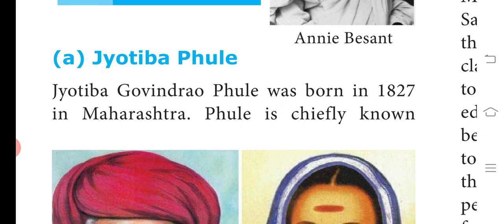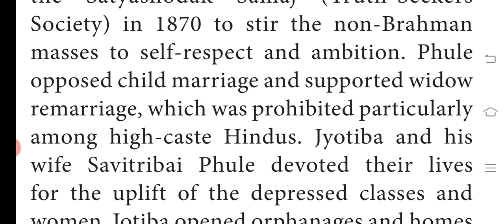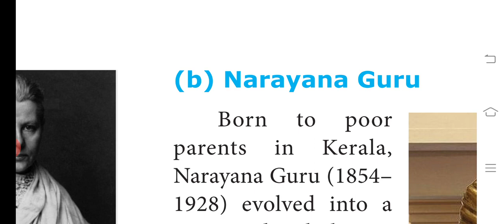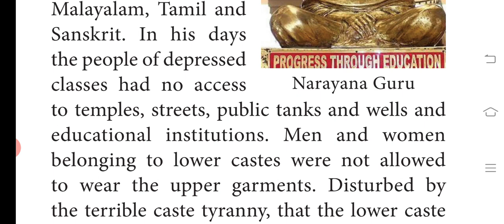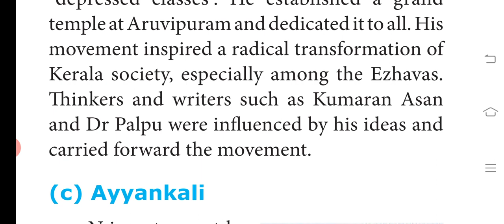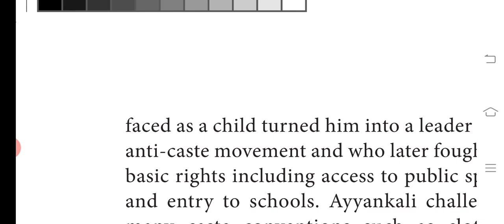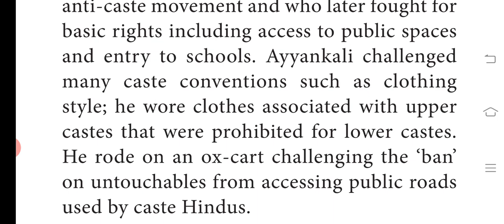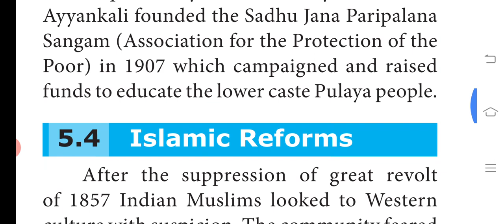X STD - history - lesson 5 - Anti caste movements